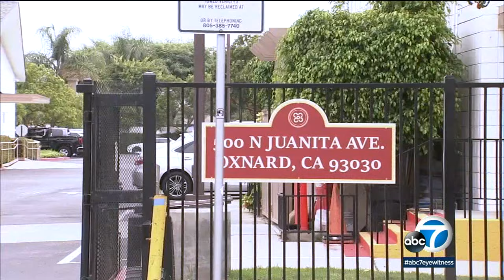Long Beach-based priest charged with possessing more than 600 images of child pornography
A Long Beach-based priest was charged in Ventura County with possession of child pornography, prosecutors said. MORE